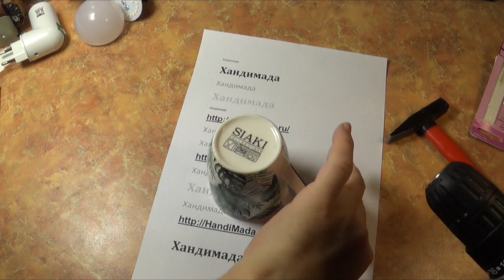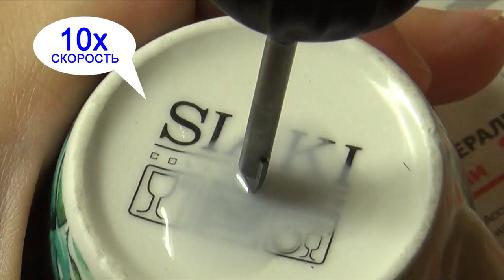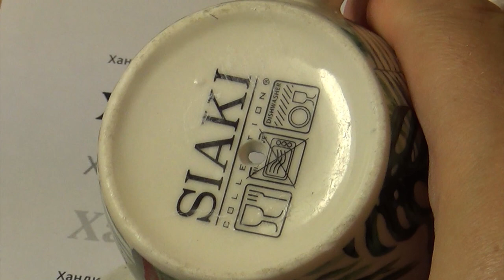Как просверлить дырку в кружке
Как просверлить дырку в керамической кружке, чтобы сделать цветочный горшок из кружки.